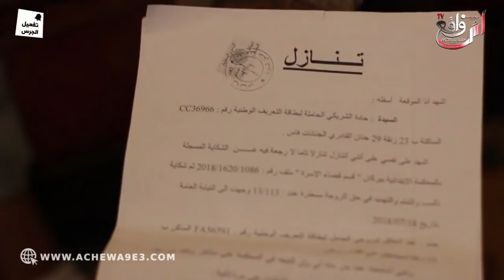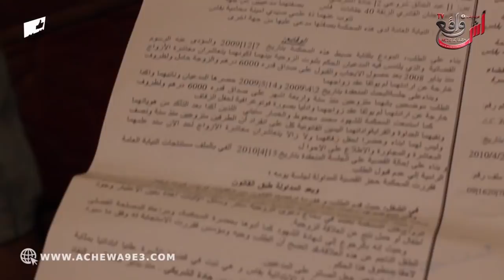تزوجت بمرا ونصبات عليا فرزقي بعدما تقطعات ليا رجلي..